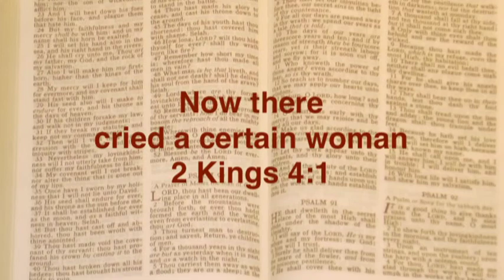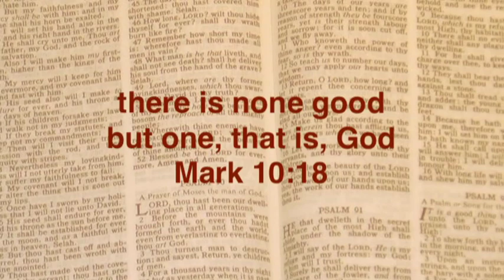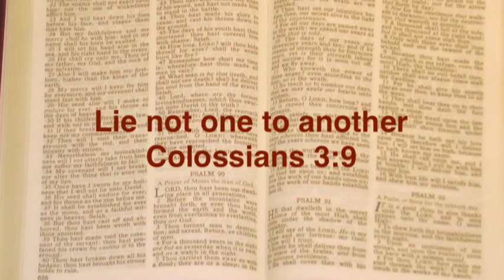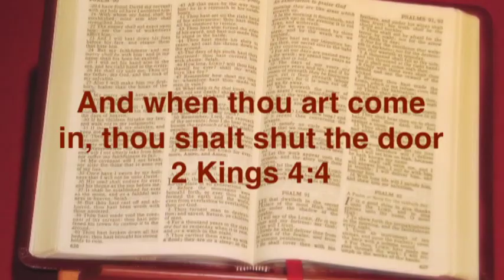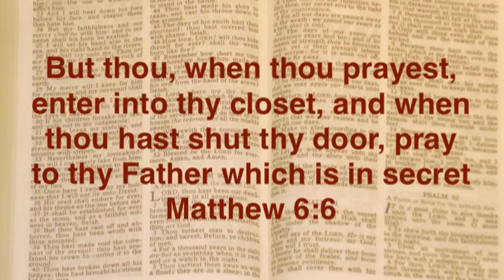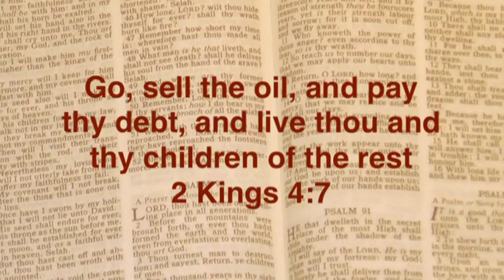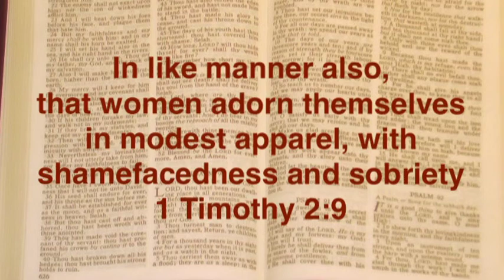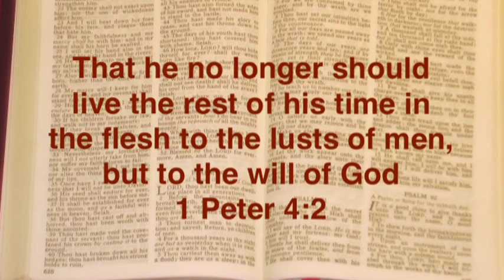A Pot of Oil Part 2 | Joshua Daniel